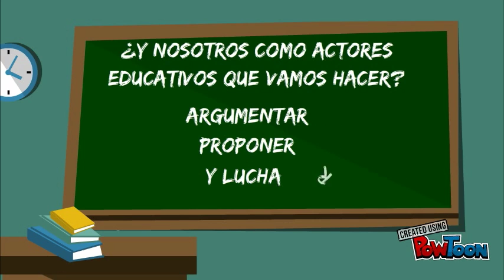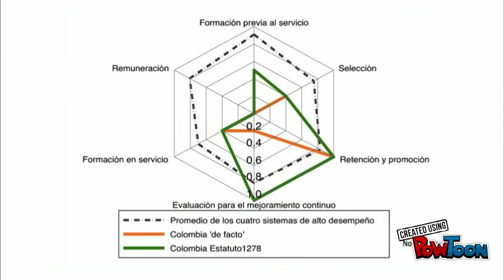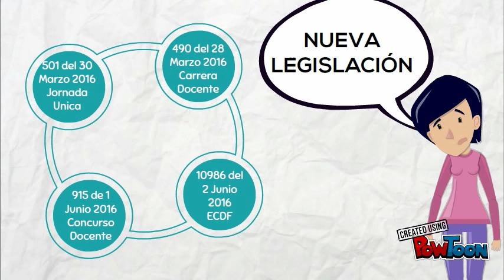Copy of Informe fundación compartir